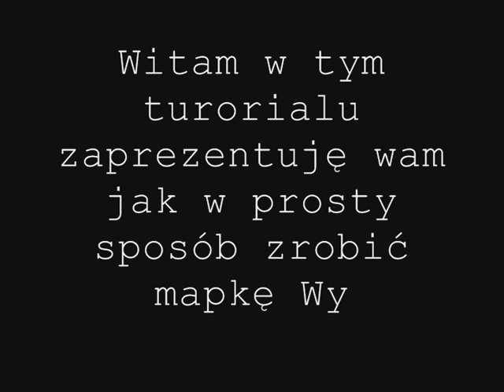RPG Maker VX - Rysowanie map cz.10 - Wyspa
W tym filmie postaram się pokazać wam jak prosty sposób narysować prostą mapkę Wyspy. Filmik nagrany specjalnie dla użytkowników forum